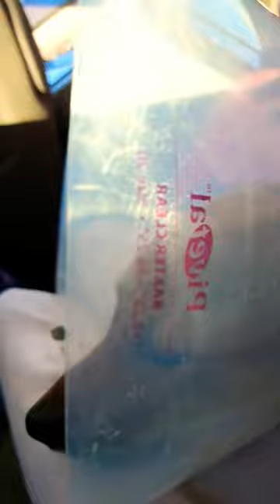February 17, 2023